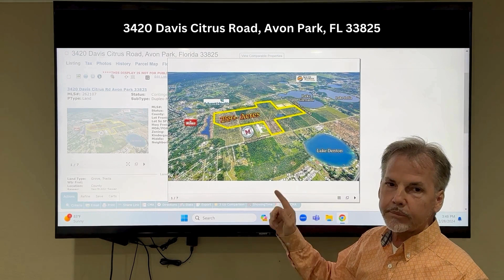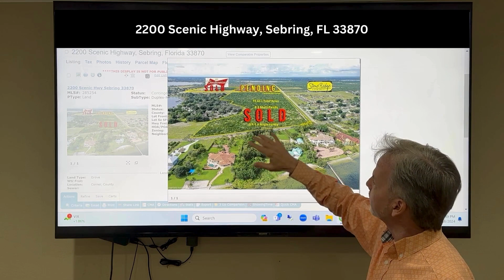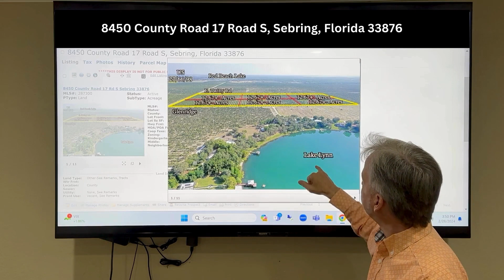ADVR#1 PODCAST: Series - DEVELOPMENT PROPERTY OPPORTUNITIES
Greg Karlson, Broker/Owner of Advantage Realty #1 previews prime development land listings currently available on the market in Highlands County, FL in reference to company social media posts on Facebook, Instagram, LinkedIn & Google. Listings are in the heart of Sebring & offer many different uses for your business, so call today to schedule your private showing!

Advantage Realty #1 has over 30 agents specialized in different market areas to best suit a clients real estate needs. #1 in commercial/Ag/Land sales since 2018 with over $76 Million in sales in 2022!!!

"Let Us Be Your Advantage"

Google: Advantage Realty #1 Sebring, FL